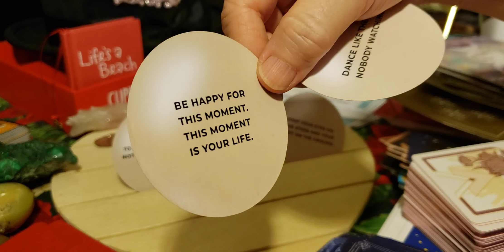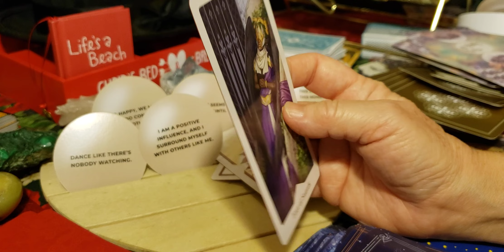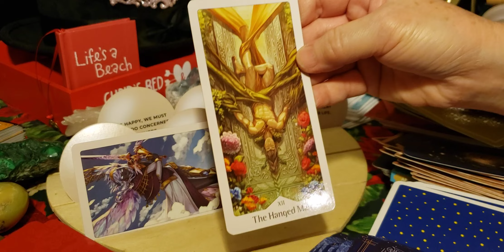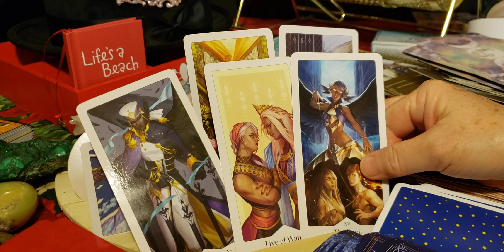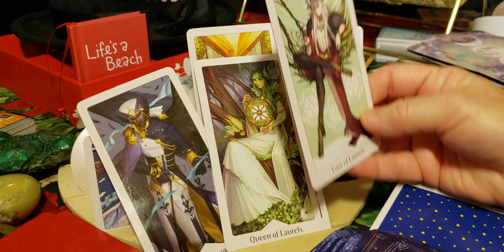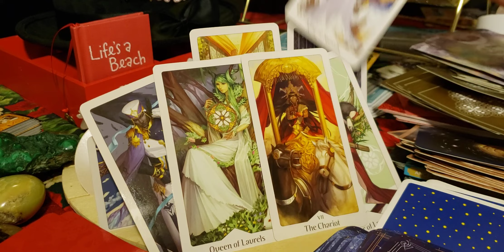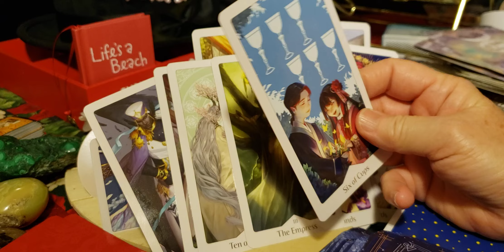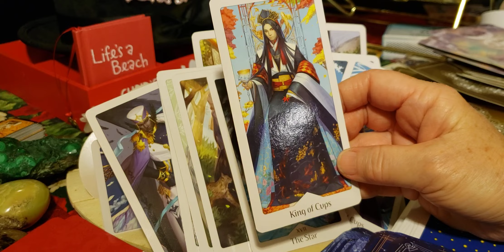CapricornPearls ofWisdom.Your Emerald city.Blessings from heaven&feeling contentment in the ❤ heart!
Taurus also had a similar feeling of contentment.

Friendships --in that feel good place also.